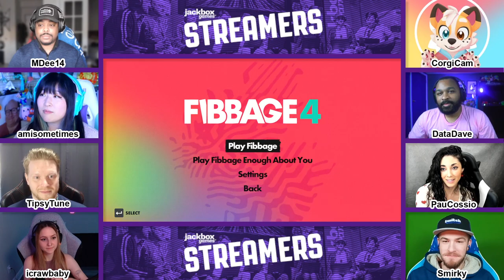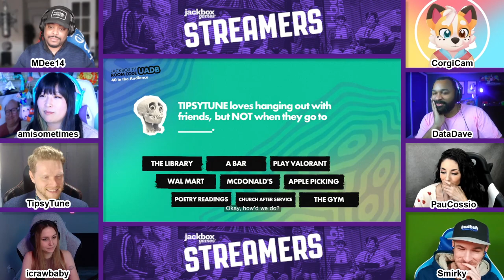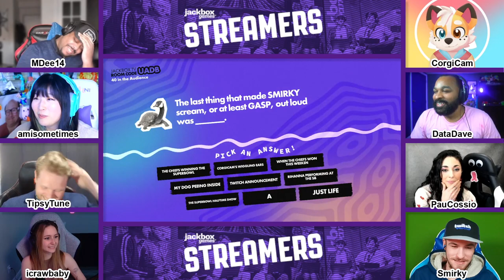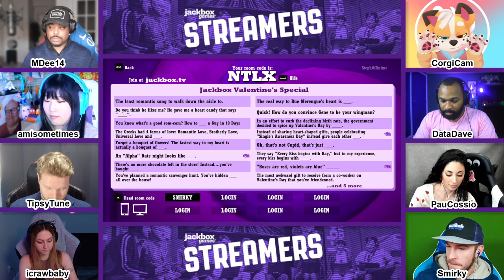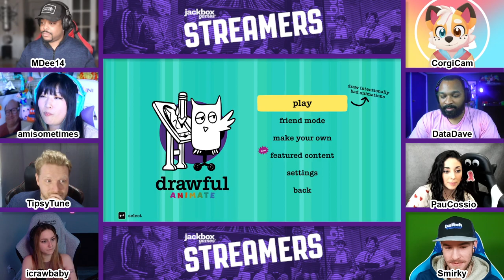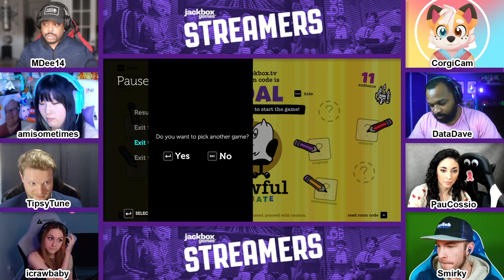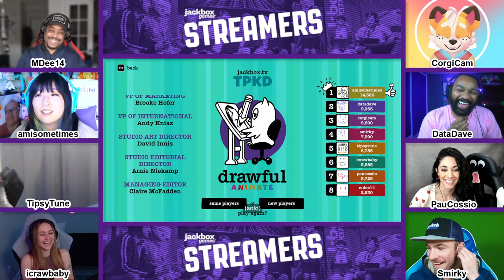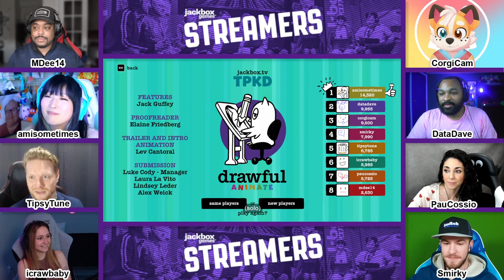Valentine's Day Stream 2023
Valentine's Day livestream 2023